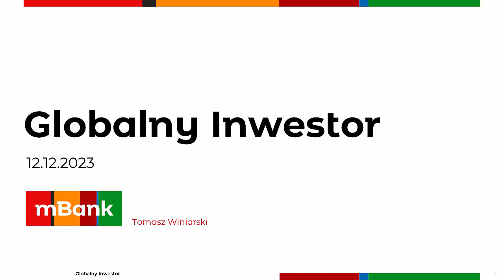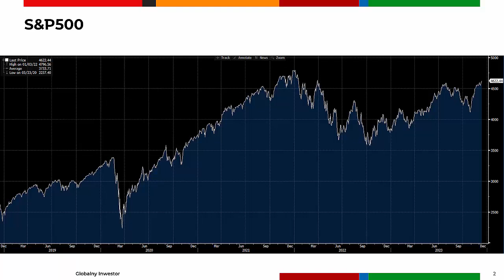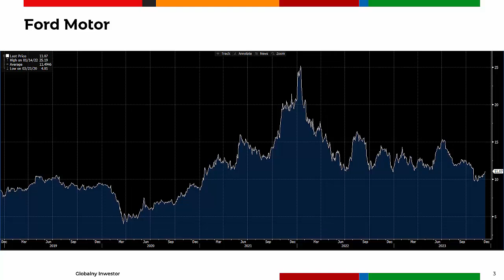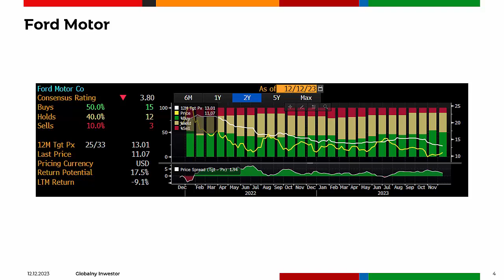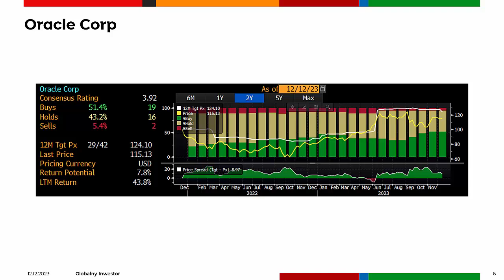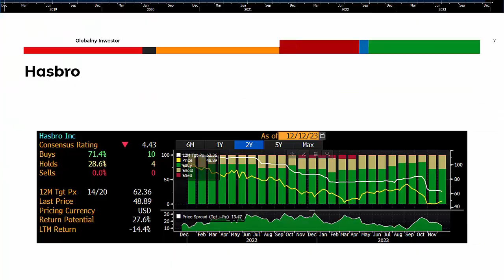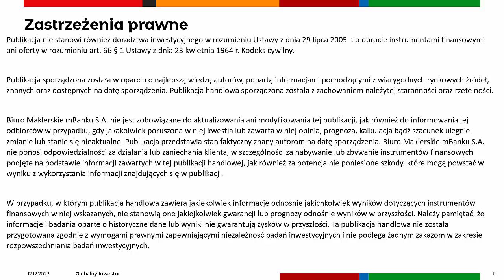Ford, Oracle, Hasbro - Rozczarowujący raport kwartalny Oracle 12.12.2023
Ford znacząco obniża plany produkcyjne dotyczące elektrycznego pickupa F-150.
Oracle mierzy się z trudnym otoczeniem rynkowym.
Hasbro ogłasza zwolnienia w związku z wymagającym otoczeniem.